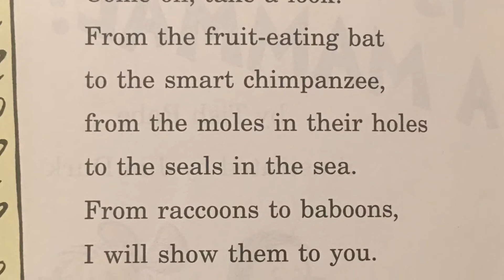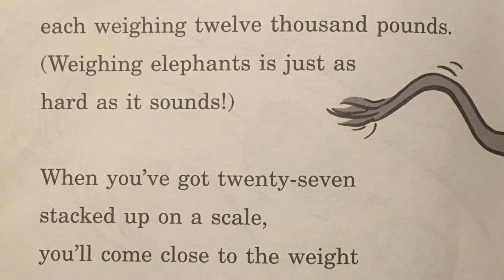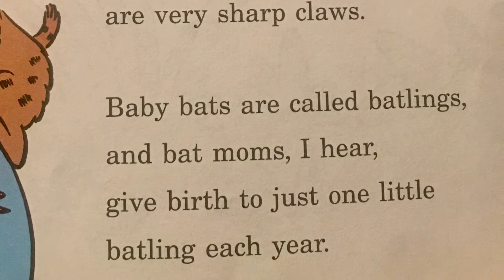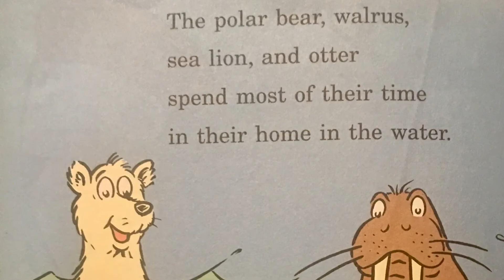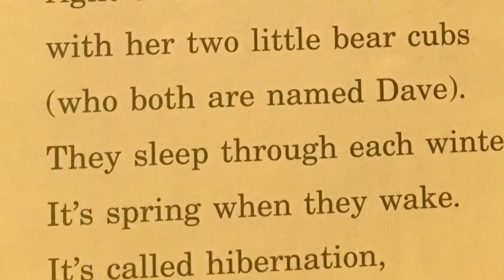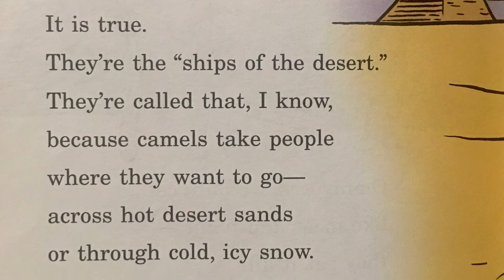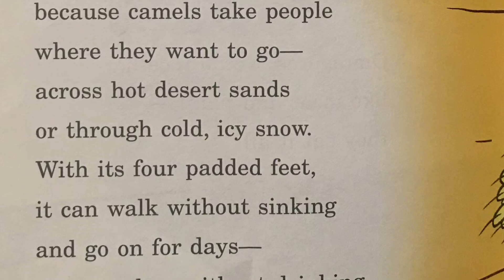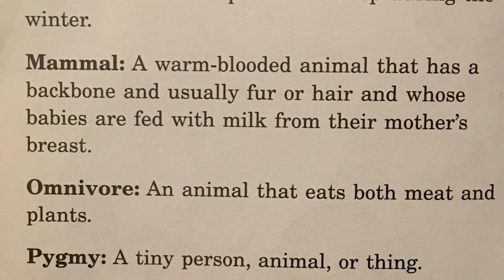Is a Camel a Mammal? READ ALOUD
Dr. Seuss's Cat in the Hat introduces Sally and Dick to a variety of mammals, from the fruit-eating bat to the smart chimpanzee.
Read by: Dawn Parks
ATOS Book Level: 3.5
Interest Level: Lower Grades (LG K-3)